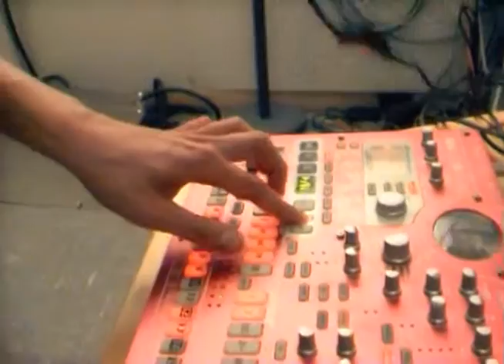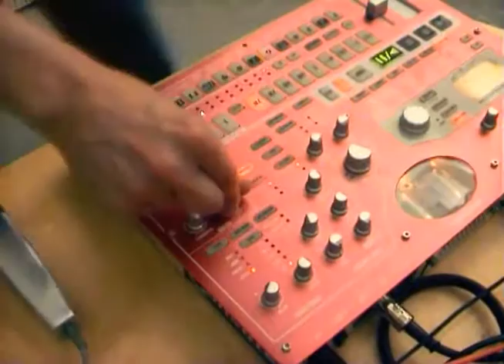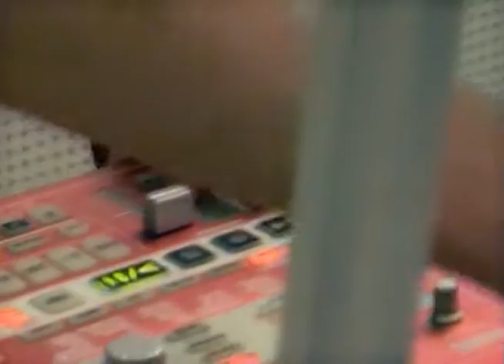Flug 8 "Soundtrack" [live on Radio X]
Flug 8 plays "Soundtrack" - shotonesingletake!

at Radio X Studios, 2008.
on "X-Fade" hosted by

Patrick Raddatz